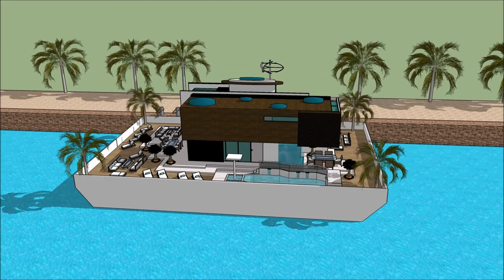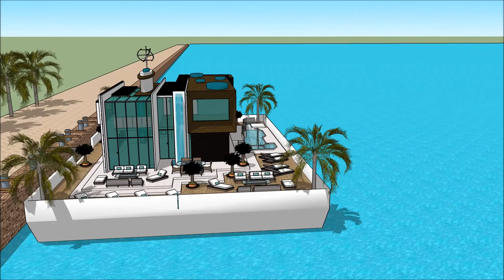HOUSEBOAT MONTREAL BOAT SHOW 2018 CANADA MONTREAL BOAT AND WATER SPORTS Exhibition and expo Luxur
The houseboatzania launching an innovative high-end luxury yacht houseboat home design potentially as a display of exhibition of the HOUSEBOAT MONTREAL BOAT SHOW 2018 CANADA   MONTREAL BOAT AND WATER SPORTS Exhibition and expo  Luxur.

The collection of the Houseboatzania concept of HOUSEBOAT MONTREAL BOAT SHOW 2018 CANADA   MONTREAL BOAT AND WATER SPORTS Exhibition and expo  Luxur consists of high luxury and architectural art pieces in minimalism combined with living on the waterfront of the harbour of

The houseboat yacht design has the basis to sustain living with high standards and contemporary structural design at HOUSEBOAT MONTREAL BOAT SHOW 2018 CANADA   MONTREAL BOAT AND WATER SPORTS Exhibition and expo  Luxur with numerous of prospects for excessive living and celebrating the desire of life worldwide: